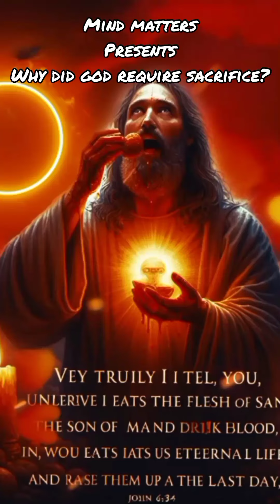Why did god require blood sacrifice? Why couldn't he just forgive us?.